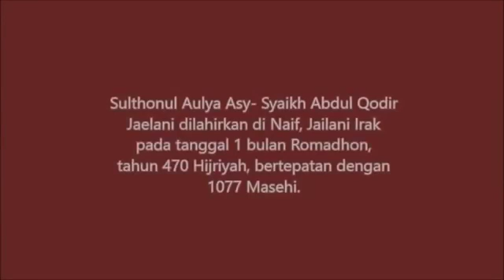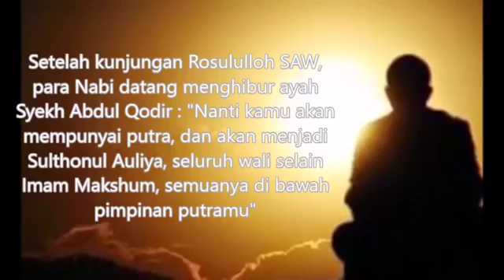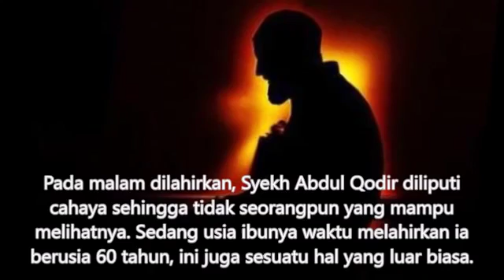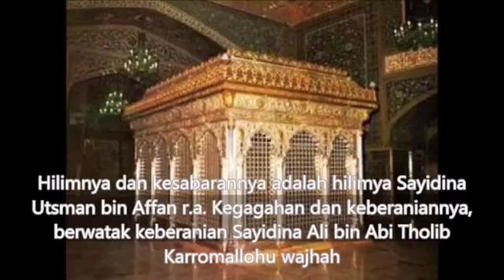BIOGRAFI SYAIKH ABDUL QODIR JAILANI 22 RAJANYA PARA WALI 22